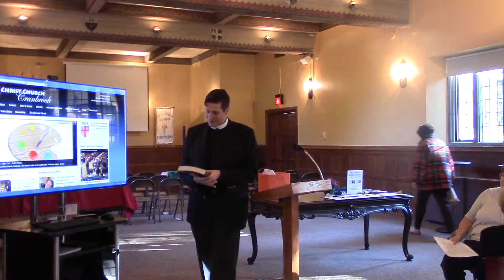The Rector's Sunday Forum ~ September 13, 2015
This is the first in a series on "Living Religion(s)" in which we will provide an  overview of the world's major religions.